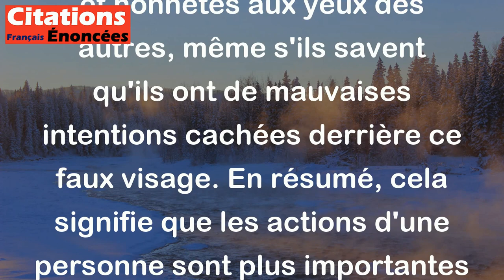Le faux visage doit cacher ce que le faux coeur sait. - William Shakespeare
Cette citation de William Shakespeare signifie que les personnes qui ont de mauvaises intentions souvent cachent leur véritable nature derrière un masque de fausse gentillesse ou de hypocrite. Ils essaient de paraître bons et honnêtes aux yeux des autres, même s'ils savent qu'ils ont de mauvaises intentions cachées derrière ce faux visage. En résumé, cela signifie que les actions d'une personne sont plus importantes que son apparence.